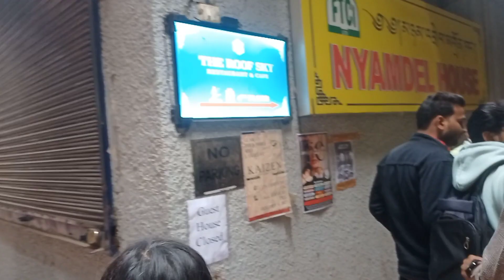Birthday Celebration The Roof sky restaurant & cafe | Birthday Vlog 2023 | Friend Birthday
THE ROOF SKY RESTAURANT & CAFE
"The Roof Sky Restaurant & Cafe provides you variety of choices among different continental food and drinks. Plus, we have rooftop beautiful ambience and the signature bridge view enhances the tastes of your stay. Do visit us often."
Service options: Dine-in · Kerbside pickup · No-contact delivery
Address: Rooftop, Chushi Gangdruk complex, Tibetan Colony MKT, New Aruna Nagar, Delhi, 110054
Hours:
Saturday 11:30 am–10 pm
Sunday 11:30 am–10 pm
Monday 11:30 am–10 pm
Tuesday 11:30 am–10 pm
Wednesday 11:30 am–10 pm
Thursday 11:30 am–10 pm
Friday 11:30 am–10 pm

Kabir
tu hi mere liye ab kar dua
shorts
bhojpuri song
short video
spider
bhoot wala cartoon
billi
blackpink
couple goals
gane bhejo
khan sir ka videos
kisi ka bhai kisi ki jaan
kutub photo
life hacks for school
long distance relationship poetry
lovekiss
maddam sir
mera ek ek suit padhai lakh ka
meri ja tune mujhe pagal kar diya
moto moto
natak
nath zewar ya zanjeer
new new gane
new song status
pathan trailer
patli kamar mori hi hi hi
new new gane
new song status
pathan trailer
police
rani padmavati ki kahani
sad status
sarkar
shorts
tarrant mehta ka ooltah chashmah new epis...
tonni art and craft
tumne mujhe awaz di aur awaaz deke chale...
watercolor simple drawing
टिप टॉप
मैडम सर
sad whatsapp status
samjhota drama episode 1
santali song
sapna chaudhari ke gane
sarkar
sarkari wali video
serial status
shila
short
short video
short video bhakti
song hindi marathi
songs
songs telugu
soul
south indian full comedy movies in hindi
priya tiwari
pubg song
pudina song 2
radha hairstyle
ragini vishwakarma gana
rani raja cartoon
ravan ravan ravan ravan
ravish kumar official
rehman malik
remote wala cartoon
rishika
romantic conversation with husband and wife
ronaldo game play football
sad song
sad status
nishan ali ki video
nysa devgan viral video
o meri mohabbat hai
old free fire
papa song
pari
pari hu main garba song
patang
pathan trailer
police
prashant singh rajput youtube video tik tok
moto moto
mowgli mowgli mowgli mowgli mowgli mow...
mrudul
mushkil ost
naat
nagin nagin
naira kartik
najar
natak
nathiya nathiya
natia comedy
naye naam
neha kakkar song
nena jo saj khwab dekhte
new nagpuri video
maula mere maula mere ishq mohabbat
mc stand ka song
md faiz
meet today promo
mehandi comedy
mehandi ka design
mehandi laga ke rakhna 3 khesari lal
meri jaan tumhen mujhko pagal hai kya
methi ki sabji
midnight man
mila moka
miss you status
mohammed siraj
money meraj video
koi mil gaya song
kosandra remix
krsna 10 pe 10 reaction
kutub photo
lovekiss
ma'am meri jaan
machhali
madam sir episode 715 full episode
maddam sir
madrasi film
mahakal ka gana
mahesh babu new movie
makeup
jau
jeene ke liye kabhi socha hi nahi
jogi song
kacha badam
kacha,badam
kahani
kangna tera nee
kanu adi face
kesariya gana
khatarnak animal
khelne wala game
khesari ka video
khesarilal live in nepal
ki aarti
hindi kahani
hindi movie south new
horror video
how to make kalakand
how to make manja at home
human health and disease class 12
idea
indian army
is dil ki baaton mein jo aate hain song
ishq chupta nahi full song
ishq ki gali song
ja maine bhi pyaar kiya hai status
jaan ho jaibu koi aur ka
jason part 3
jass manak song
galti se mistake dance
game game
gana
gane
ganpati bappa morya mangal murti
gatta kusthi full movie in hindi
gita rani new movie hindi
gokul
granny wala game
gujarati song 2022
hair growth time lapse 6 months
hair style girl
hanuman chalisa
hanuman ji
hanuman ji cartoon
happy birthday mama
ek chutki mari dila de
emotional songs
english speaking course in marathi
fact
faiz delhi
fancy bhaiya
film dijiye
fish
food
football drawing
frosty bhai
funny video
gaana
gadar film
gadi gadi gadi gadi gadi gadi
cow shorts
cow videos
crazy xyz new video
dance tik tok video
desh rangila rangila song
dharmendra ki video
dikhaiye dikhao
dil mein hai pyar tera
dil se re video song
discovery channel
dj song